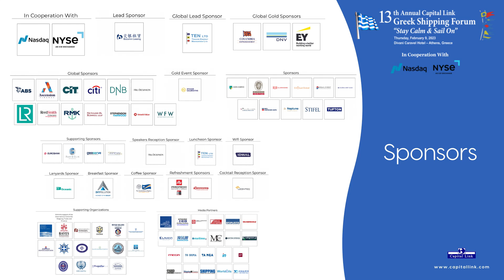2023 13th Capital Link Greek Shipping Forum –Interview with Mr. Konstantinos Stampedakis, Erma First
Interview with Mr. Konstantinos Stampedakis, Co-Founder & CEO - Erma First

Capital Link’s 13th Annual Greek Shipping Forum “Stay Calm & Sail On”